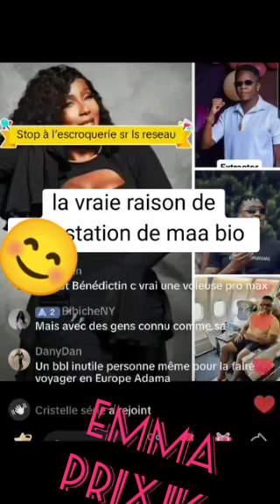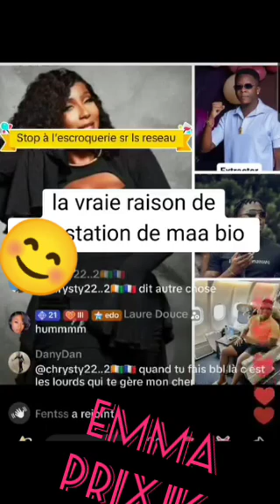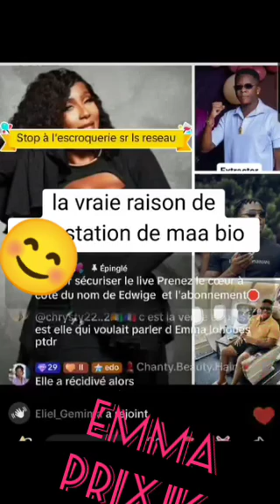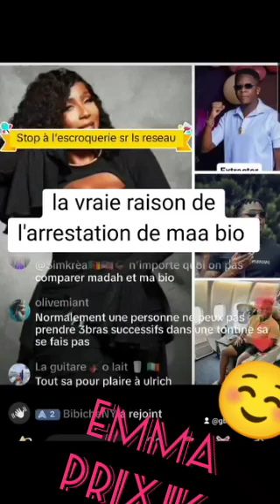Edwige de Milan parle de maa Bio détox